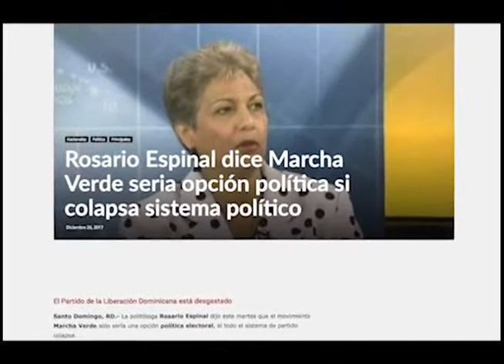Resumen del año 2017, segunda parte. ¿Hemos avanzado? ¿Se cumplieron las expectativas?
30 Diciembre 2017

Continuamos nuestro resumen de lo sucedido en el 2017. Hablamos de responsabilidad ciudadana  y las expectativas para un nuevo año. ¿Se habrán cumplido?

Invitados

Celedonio Jiménez, Sociólogo
Juan Miguel Pérez, Sociólogo
Argénida Romero, Periodista